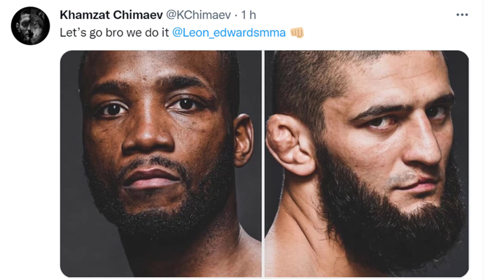ALDO DETONA BORRRACHINHA POR NÃO BATER PESO/ MASVIDAL X EDWARDS CANCELADO/ CHIMAEV QUER SUBSTITUIR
Siga no Instagram: @Canalnocaute / Siga no Twitter: @Canal_nocaute
Trilha sonora dos videos: Fabio Lima / Siga: @Fabiolimaguitar